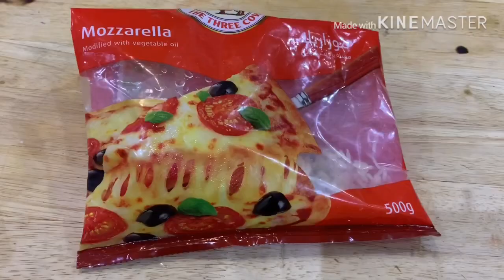Bake mashed potatoes with vegetables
Ingredients:
4 potato cut into chunks
1 onion finely chopped
 2 hotdogs
1/3 cup green peas
1/3 cup sweet corn
1 carrot
1/2 red bell pepper
2 tbsp powder milk
25 g butter
Mozzarella cheese
Black pepper
Salt